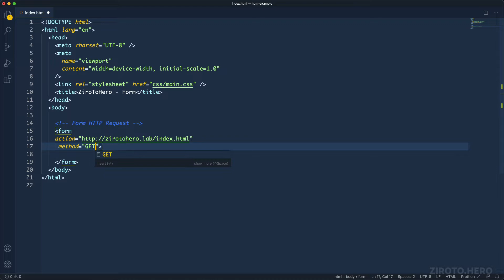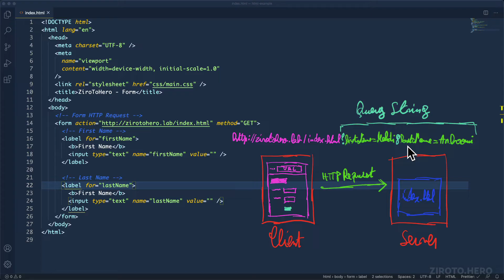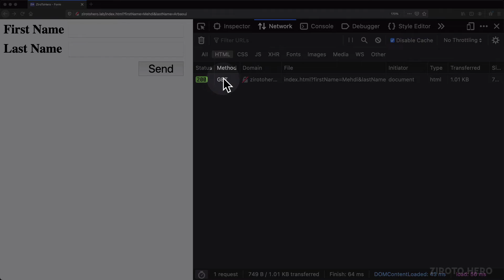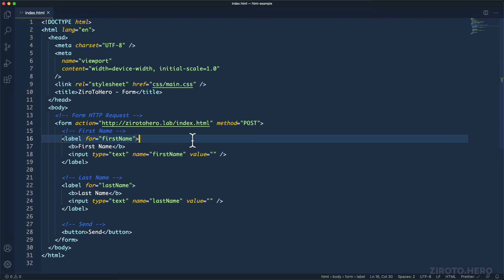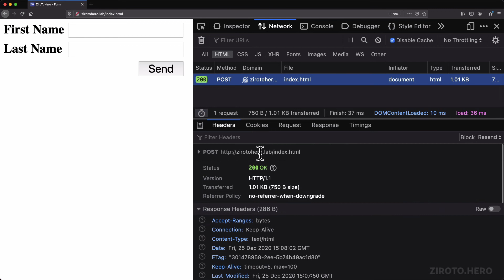Master HTML in Darija Arabic #4 "form" methods GET and POST Code Example